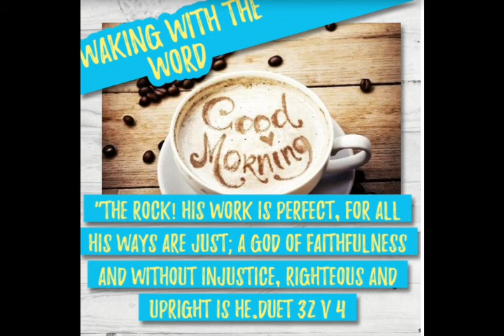Duet 32 V 4